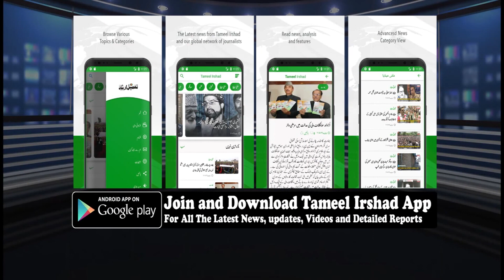Introduce Bill For Restoration Of Statehood, Hold Elections In J&K: Ghulam Nabi Azad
'I have never heard Vajpayee or any other BJP leader talking about bifurcation of J&K'

Tameel Irshad Newspaper is Jammu & Kashmir's Leading Media House. This Youtube Channel Belongs To Its Multimedia Edition.